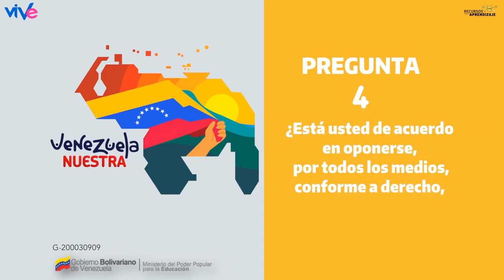VENEZUELA TODA, 5 VECES SÍ / Pregunta #3 Posición histórica de Venezuela.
El Laudo Arbitral de 1899, que definió los límites territoriales entre Venezuela y Guyana, se considera fraudulento por la posición venezolana. El gobierno de Venezuela ha argumentado que el acuerdo se hizo sin que Venezuela tuviera la oportunidad de participar y que fue una maniobra liderada por el Reino Unido y Estados Unidos para robarles territorio. Por eso, el gobierno de Venezuela ha sostenido que el referéndum sobre la Guayana Esequiba (o la zona en disputa).

El Ministerio del Poder Popular para la Educación (MPPE) de Venezuela, a través del Viceministerio de Educación, la Dirección General de Recursos para el Aprendizaje, realiza junto con las áreas de Audiovisual Educativa y Bibliotecas Escolares respectivamente, la socialización de experiencias de cada uno de los Centro de Recursos para el Aprendizaje, Bibliotecas Escolares y planteles educativos. Con la participación de estudiantes, docentes, bibliotecarios, medios alternativos y comunitarios.